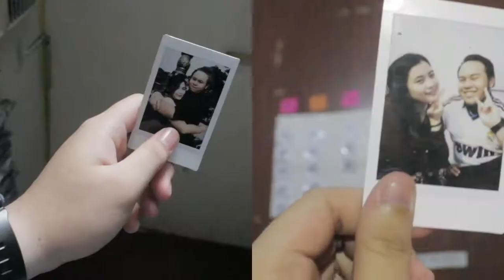Sandali Lang John Vic Alcazar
Sandali Lang   John Vic Alcazar. Filipino music video produced for the Animo Channel TV by the Broadcasting Principles and Practices COM Class 2017 of Aurora Quadra-Balibay